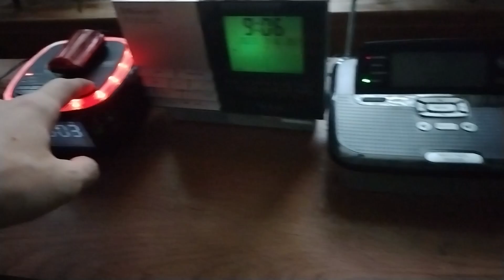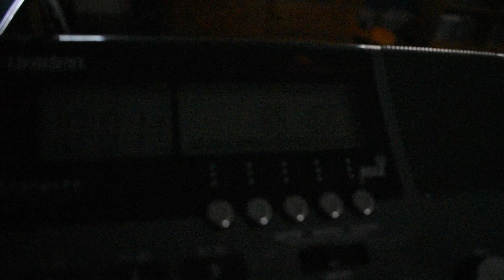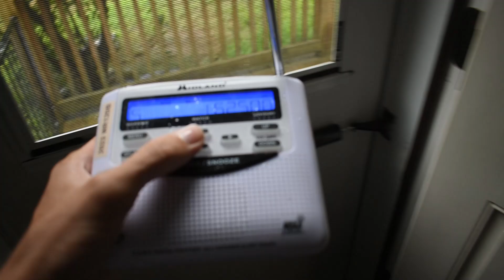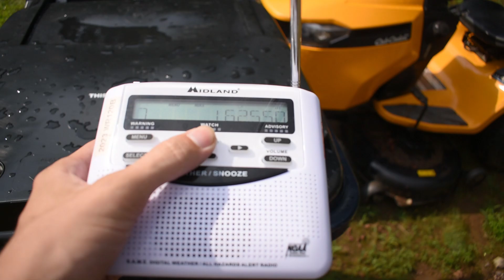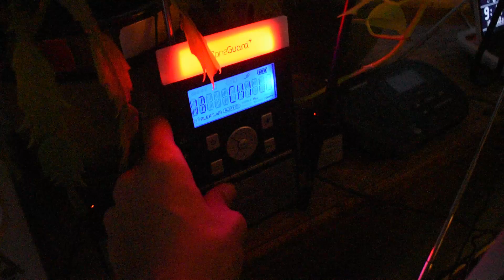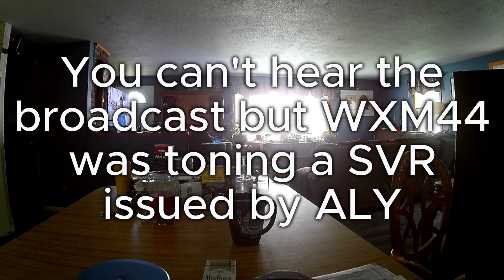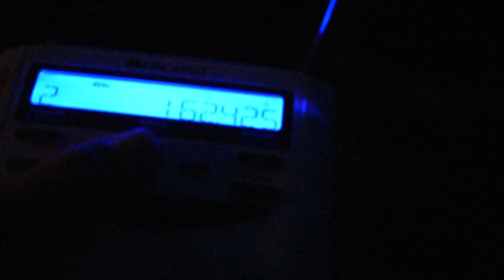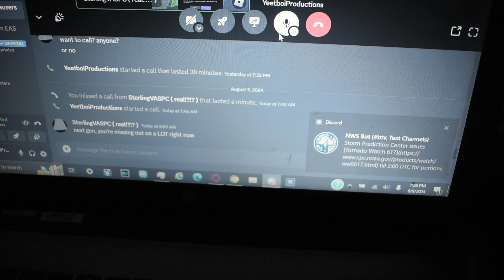EAS Captures from last week 8/4/24 - 8/9/24 (EAS #3295 - 3442)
An overperformed Marginal risk and a Debby bust XD